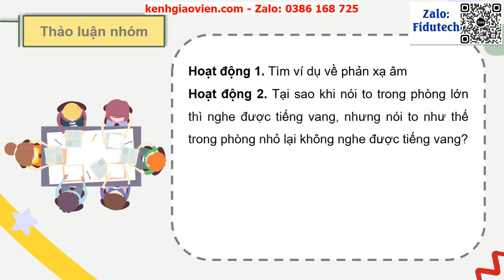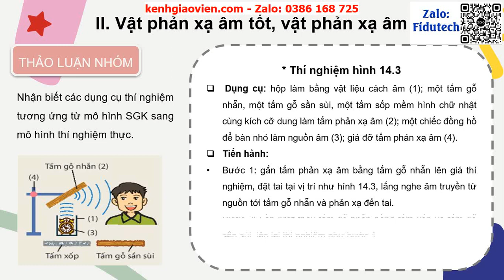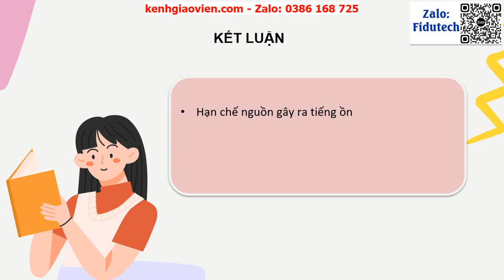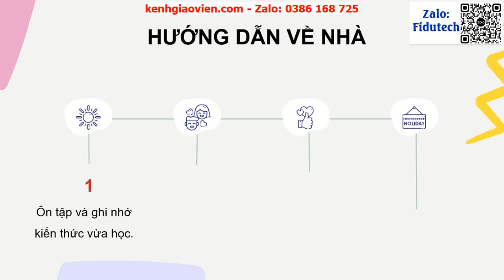Giáo án powerpoint bài 14: Phản xạ âm, chống ô nhiễm tiếng ồn | GA điện tử Vật lí 7 Kết nối tri thức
Phía trên là giáo án Powerpoint hay còn gọi là giáo án điện tử, giáo án trình chiếu bài 14: Phản xạ âm, chống ô nhiễm tiếng ồn | Sách vật lí 7 kết nối tri thức. Giáo án được làm với phong cách: hiện đại, đẹp mắt để tạo sự hứng thú cho học sinh.
Ngoài ra, chúng tôi có đầy đủ giáo án powerpoint các bài khác trong chương trình sách giáo khoa vật lí 7 kết nối tri thức. Tin chắc rằng: Khi sở hữu bộ giáo án này, việc giảng dạy của thầy cô sẽ trở nên nhẹ nhàng và đạt hiệu quả tốt.